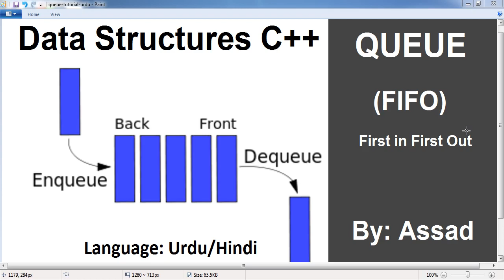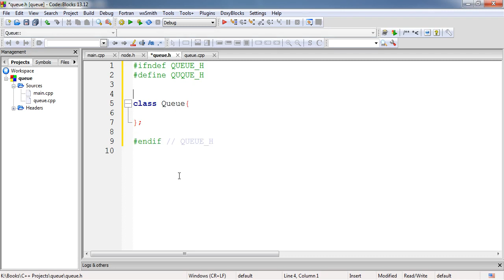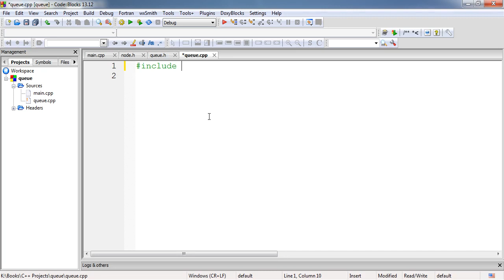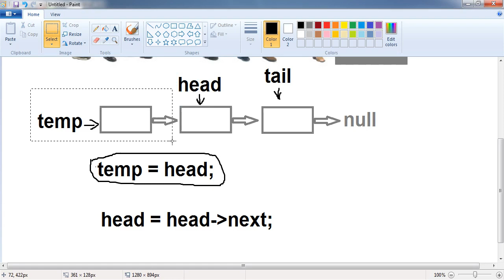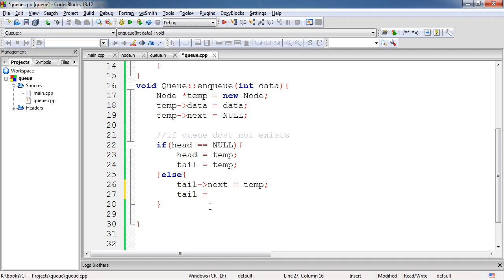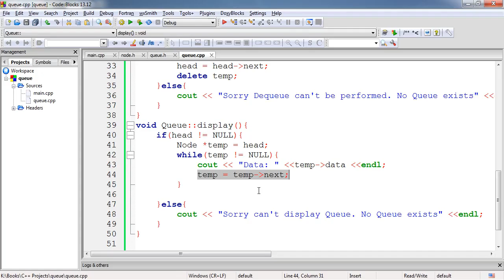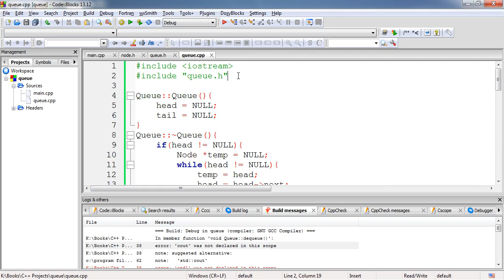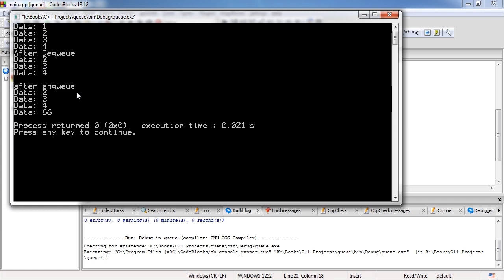Introduction to Queue Data Structure C++ (Urdu/Hindi)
Watch this video lesson if you want to learn about Queue data structure.